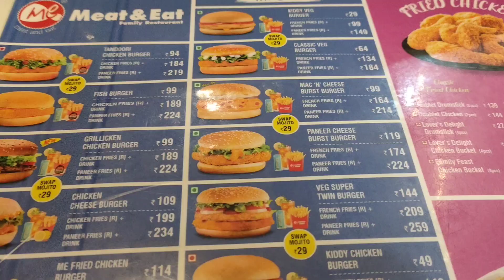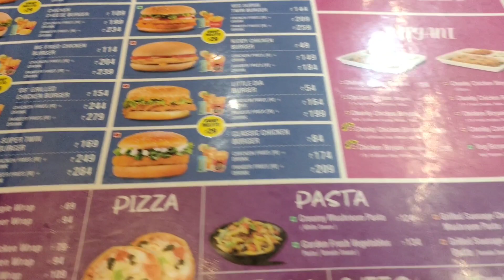day in my life / tamil vlog/home shifted😱